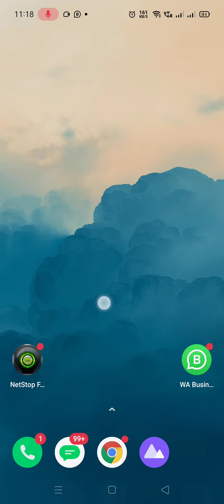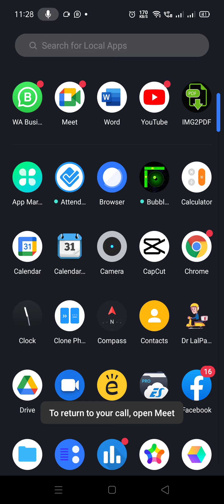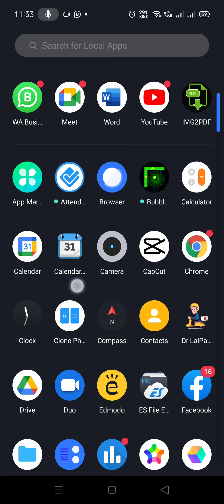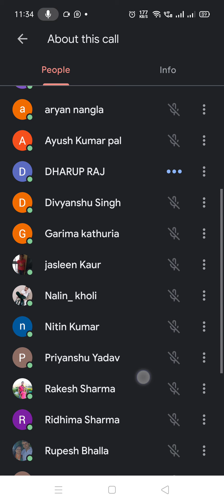Maths iv part1 Addition and subtraction of Decimal numbers 07122020